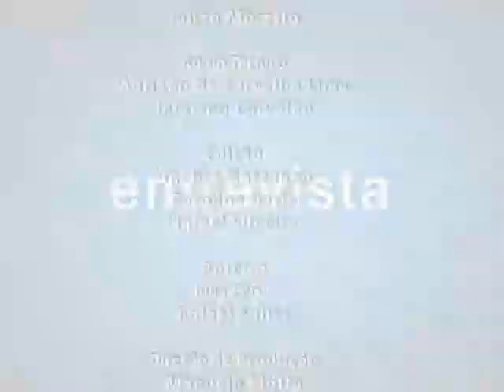TV Campus Entrevista - Seminário de Aposentadoria - 27.05.2013